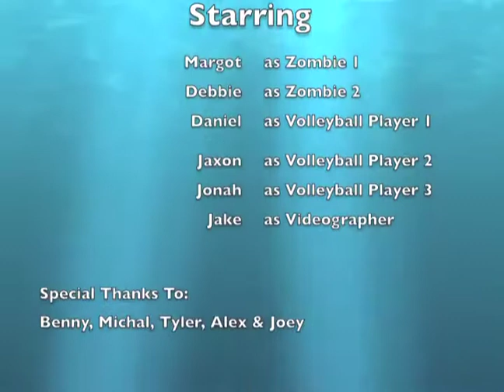Camp TV | Sand Attack | TAMAKWA 2011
Camp Tamakwa camper video Algonquin Park Canada